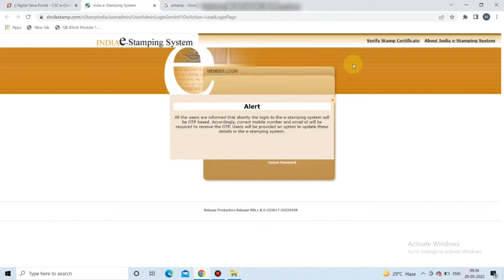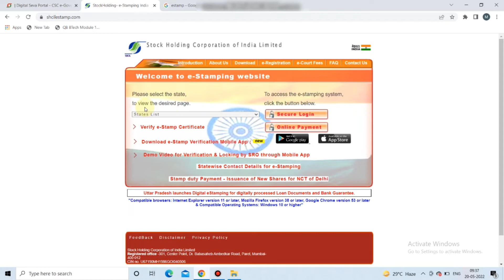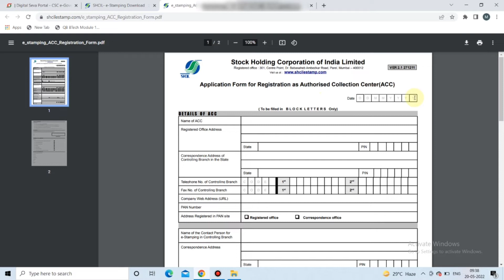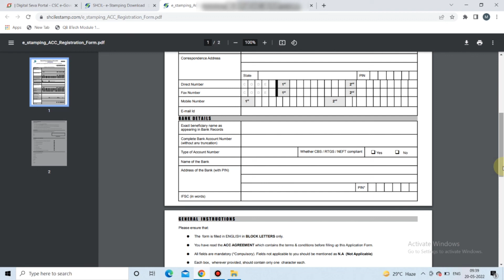csc se e stamp registration kaise kare 2022 | E- stamp Vendpr registartion | estamp id kaise banaye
About This Video :- is video me humne bataya ki kis tarah se ek csc vle e stamp ka id password le sakte or online apply kar sakte hai ,